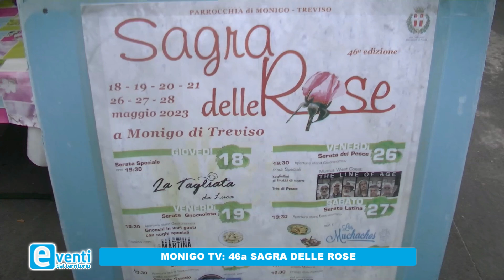EVENTI DAL TERRITORIO 2023 - 46^ Sagrq delle rose Monigo di Treviso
Nella rubrica EVENTI DAL TERRITORIO prodotta e condotta da Luigi Mello.
Oggi servizio dalla: "46^ Sagrq delle rose Monigo di Treviso"